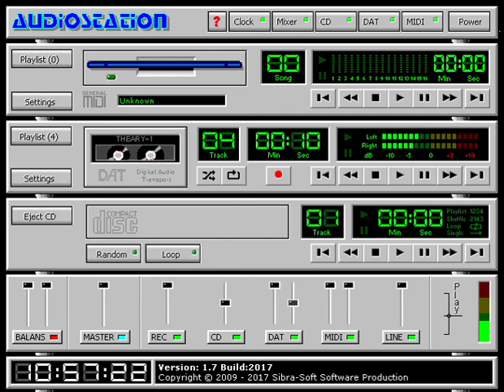Karsten Koch Aryx (Remixed by DJ Bourg) (In WAV Format)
Hello !

This video is not a Ordinary Tracker Music Video. Yesterday night before i go to Bed i Convert IV (4) DJ Bourg  Aryx Remix-es on WAV Audio Format and this morning i Playback them on my favore Audio Player AudioStation by Sibra-Soft.

You can Download Huge folder of DJ Bourg Tracker Music on this